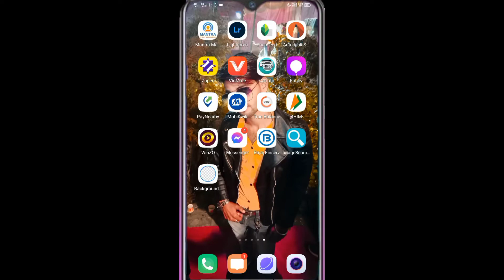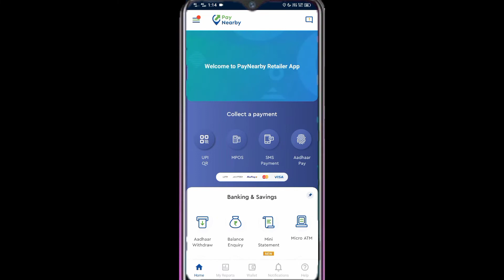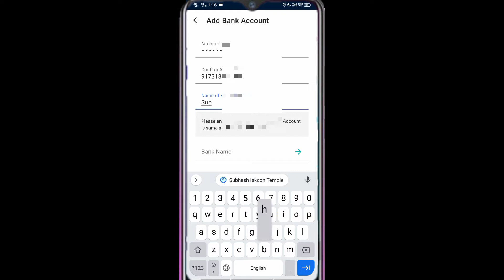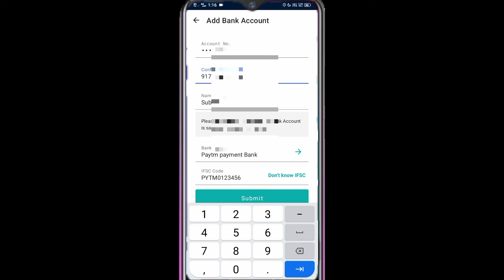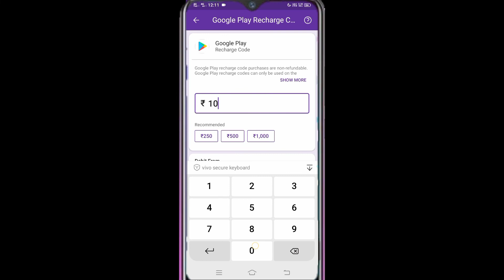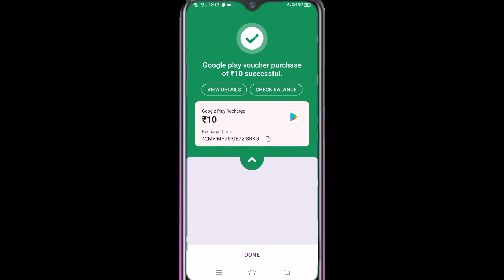Pay Nearby New Bank Account Add Karen Simple Sa Process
Pay Nearby  New Bank Account Add  Karen A to z Simple Sa Process